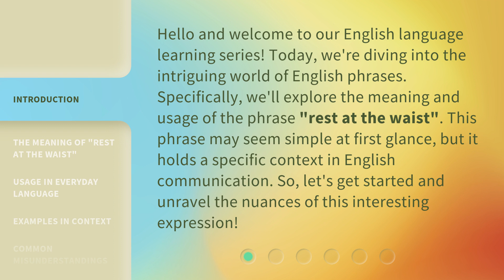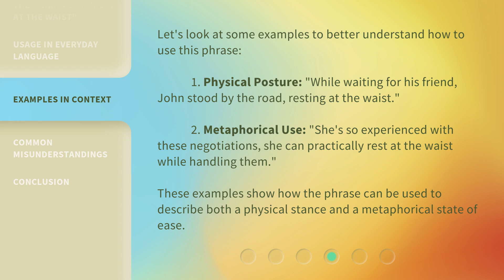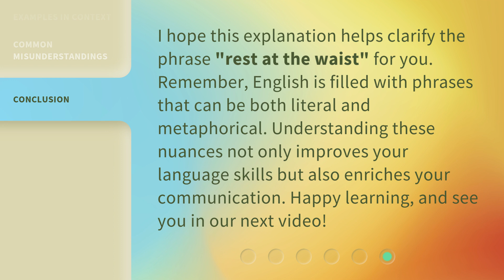Understanding the Phrase "Rest at the Waist": A Guide for English Learners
Unlocking the Mystery: Decoding the Phrase 'Rest at the Waist' • Confused about the phrase 'Rest at the Waist'? This video guide is here to help English learners unravel its meaning and usage. Discover the secrets behind this intriguing expression and gain a deeper understanding of its significance in everyday conversations.

00:00 • Introduction - Understanding the Phrase "Rest at the Waist": A Guide for English Learners
00:37 • The Meaning of "Rest at the Waist"
01:03 • Usage in Everyday Language
01:31 • Examples in Context
02:03 • Common Misunderstandings